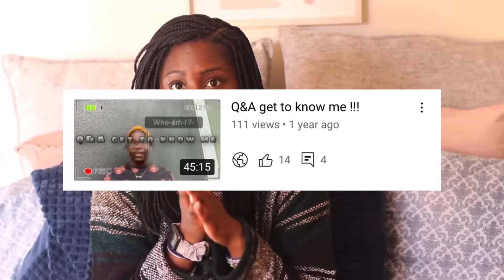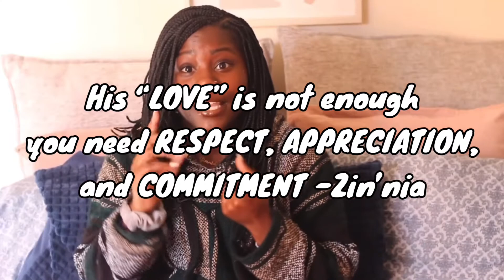Get to know me with 11 questions from my SNAPCHAT viewers!